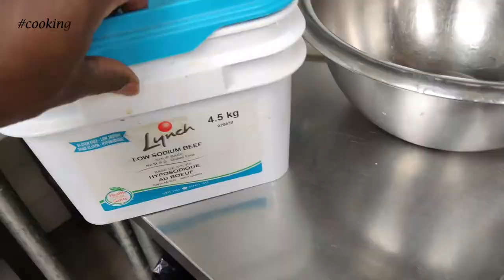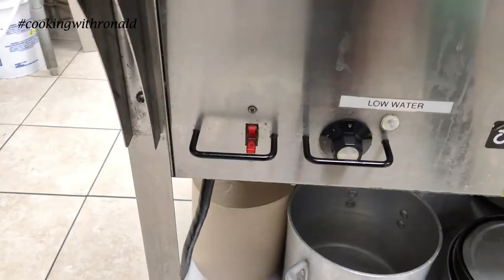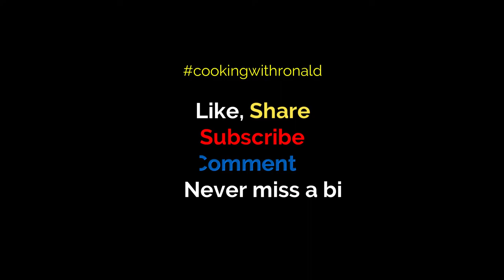Day In a Commercial Kitchen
Recommended Equipment:
- Large Pots
- Cutting Boards
- Knifes
- Hotel Pans
- Baking Pans/trays
- Steam Table
- Oven mitts
- Mixing bowl
- Tongs
- Spoons
- Plates

Let me know what dishes you would like to see in the future.